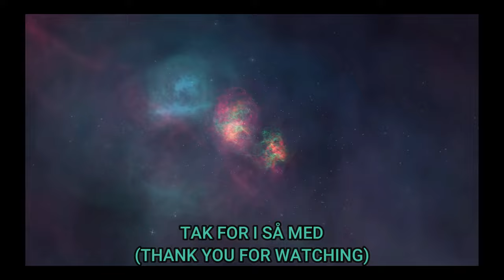W.4 Super Mario Bros 2. (All Stars)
Så vi nået til den 4 verden i Super Nintendo's Super Mario All Stars. og må sige det bliver rigtig svært nu, har haft rigtig mange game over hen ad vejen, men jeg vil jo ikke ligge videoen op hvis det ikke lykkes mig vel???